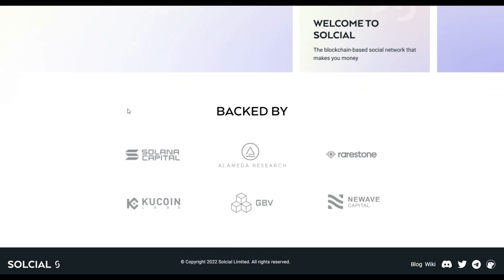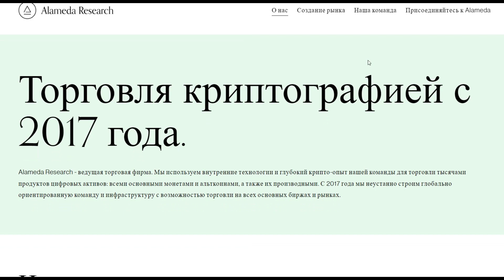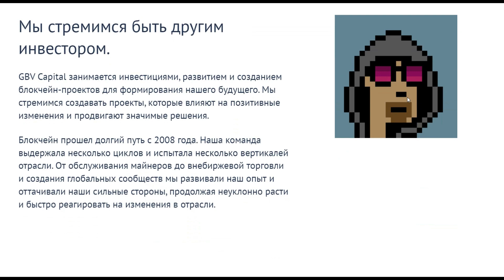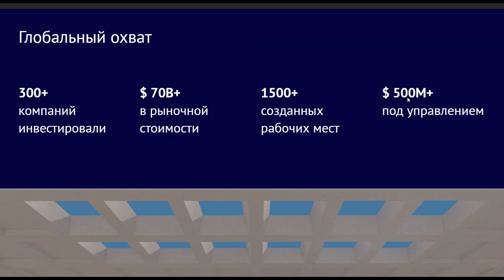Раскрываем спонсоров проекта Solcial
У каждого нового проекта есть спонсоры. В видео мы посмотрим, кто же вложился в новый проект